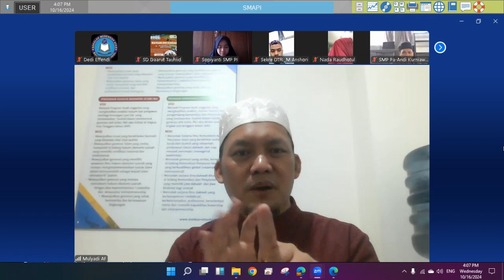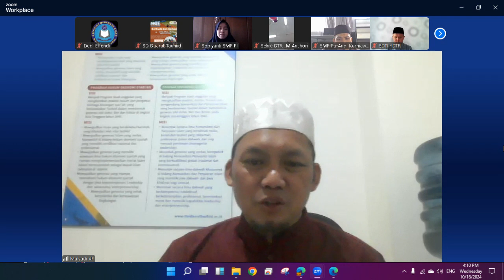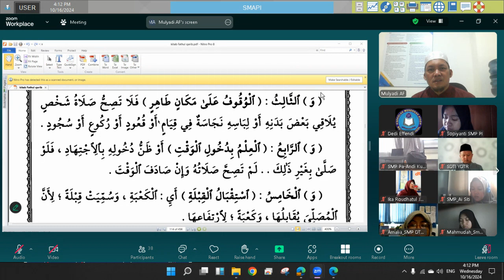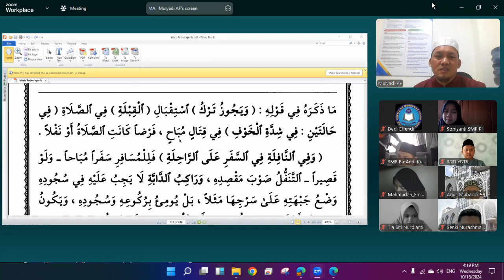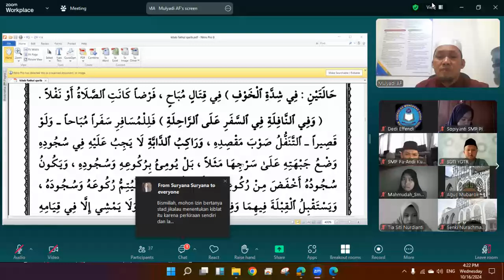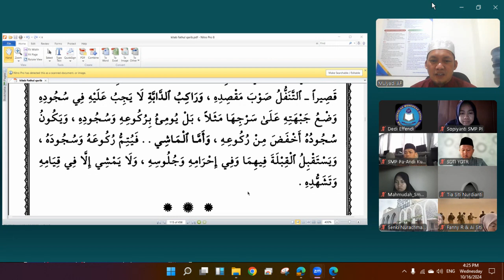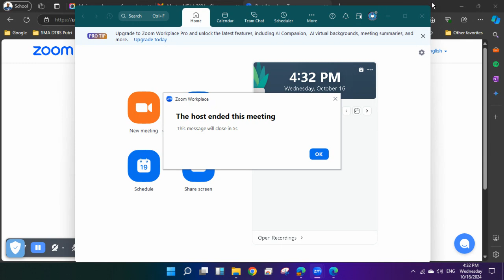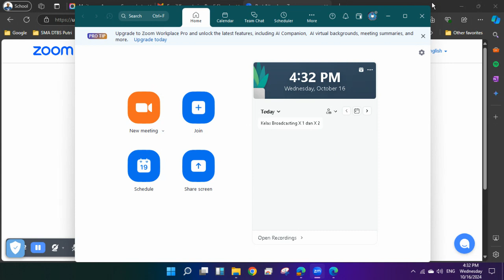📱 Tsaqafah Islamiyah 16 Oktober 2024